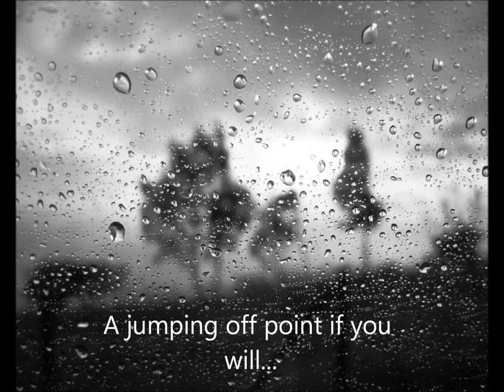Dan Lafferty - Rag Doll Romance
Dan's First serious song on youtube